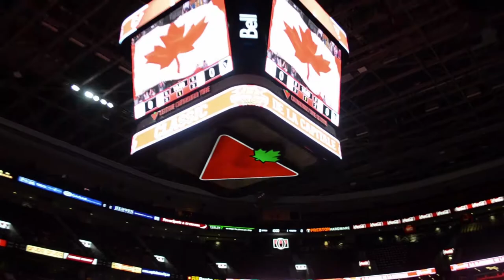Capital Hoops Basketball Game 2018 | Carleton Ravens vs Ottawa Gee Gees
Carleton University vs University of Ottawa 2018

"Capital Hoops" rivalry game

CU Ravens Wins 67 - 56

@2tallmedia Production
@2tallmall Creative Page

Video Made By Jamal Ofori